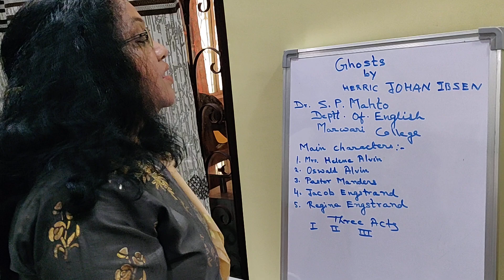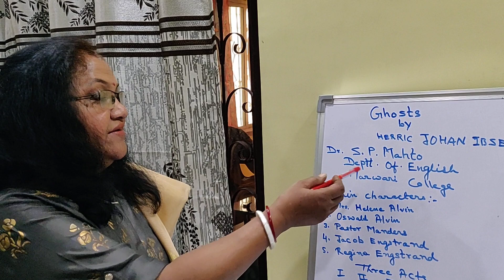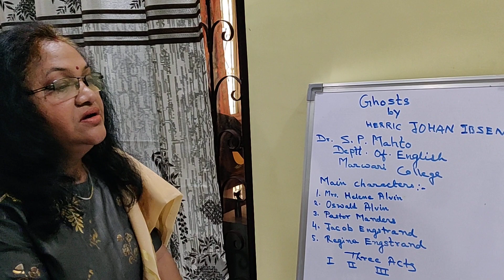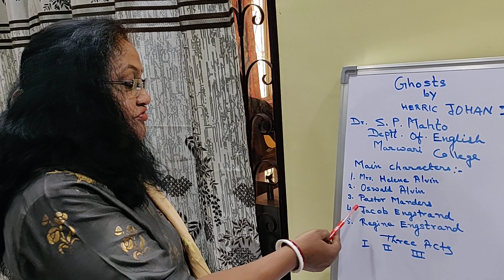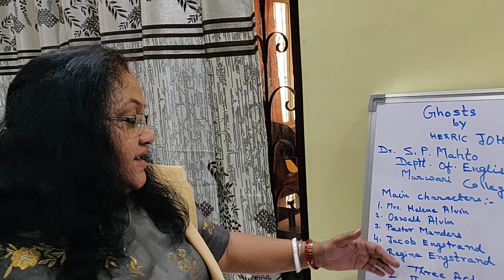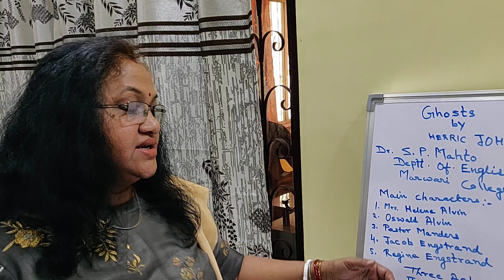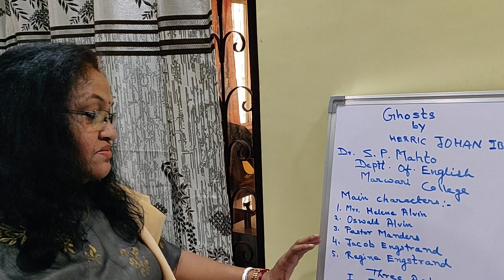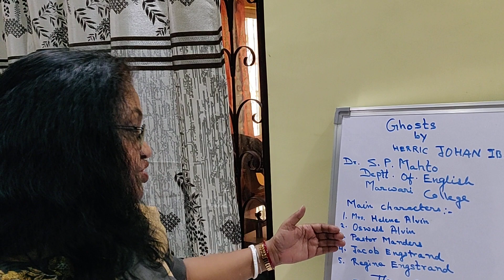Ghosts by Henric Johan Ibsen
CCDr 13  _ Sem   6 , English Hons.  Dr S.P.Mahto